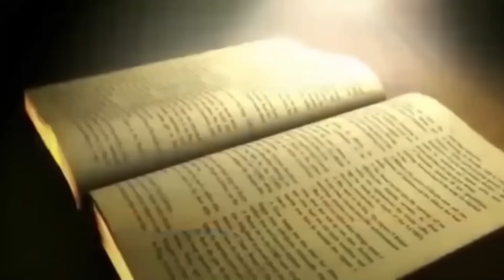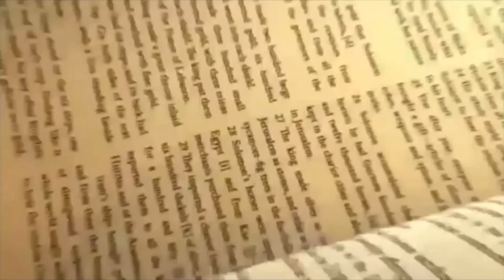Daily bread | रोज की रोटी | Word of God | 13-01- 2021 Matridham Ashram, Fr.Anil Dev IMS